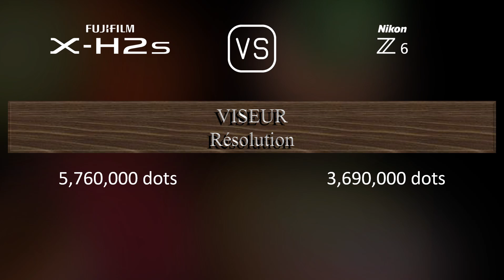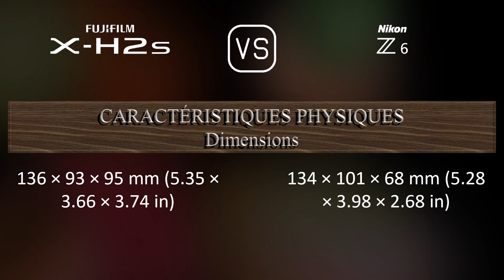Fujifilm X-H2s vs. Nikon Z6: Une Comparaison de Caractéristiques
Cette vidéo fournit un aperçu des fonctionnalités du Fujifilm X-H2s et du Nikon Z6 dans une comparaison de caractéristiques (comparison of specifications).

00:25 LANCEMENT
00:33 BOÎTIER
00:40 CAPTEUR D'IMAGE
01:01 IMAGE
01:16 OPTIQUE ET MISE AU POINT
01:41 ÉCRAN
01:58 VISEUR
02:13 FONCTIONNALITÉS PHOTOGRAPHIQUES
03:06 FONCTIONNALITÉS VIDÉOGRAPHIQUES
03:20 STOCKAGE
03:24 CONNECTIVITÉ
03:49 CARACTÉRISTIQUES PHYSIQUES
04:07 AUTRES CARACTÉRISTIQUES